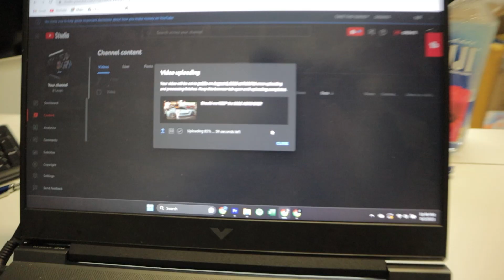WE ARE KEEPING THE 2022 BRZ! + BUILD PLAN